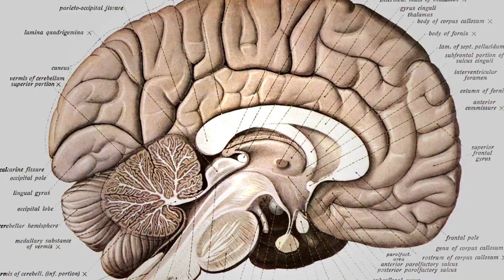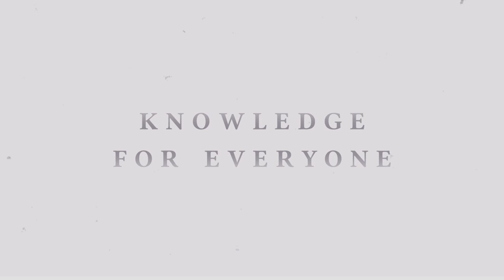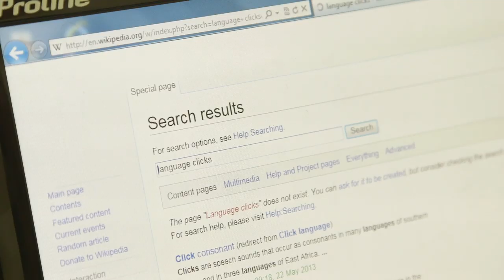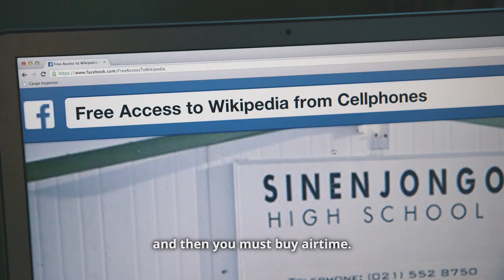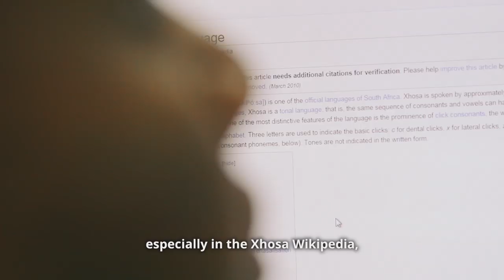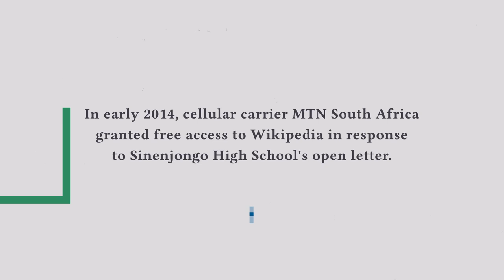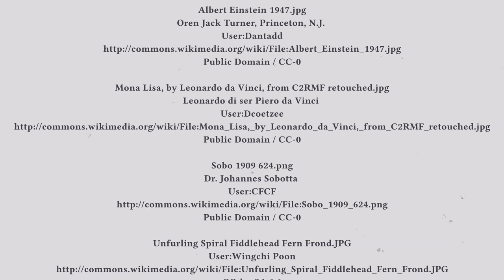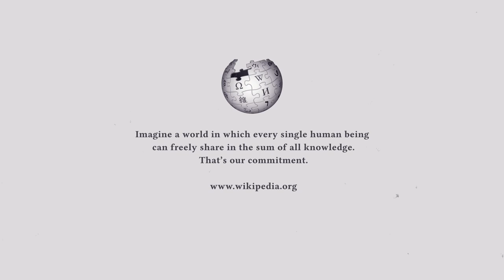Knowledge for Everyone - a Petition for Wikipedia Zero (short cut)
After hearing that in some other countries in Africa, mobile service providers were waiving data charges to access to Wikipedia on mobile phones, a high school class in a small South African township decided to write an open letter requesting free access to Wikipedia so that they could study and get a better education. What happens next is up to you - sign the petition for free access to Wikipedia on mobile phones: